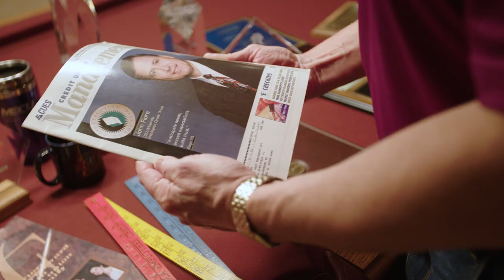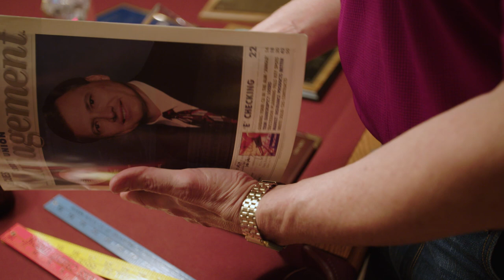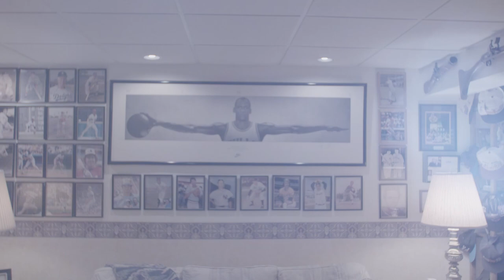John Fiore - 2020 Wegner Award Winner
In recognition of his boundless career spanning 50 years in the credit union movement living out “service before self”, the Foundation honored John Fiore, Director, Andigo Credit Union and Director Emeritus, Alloya Corporate Federal Credit Union, on February 24th, 2020 with a 2020 Herb Wegner Memorial Award for Outstanding Individual Achievement.